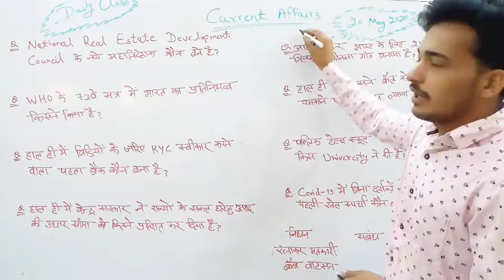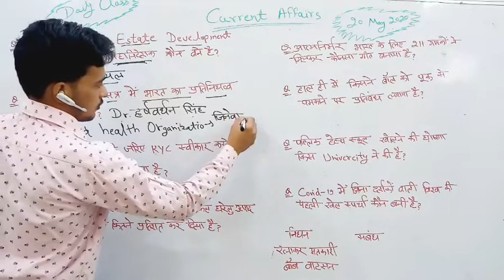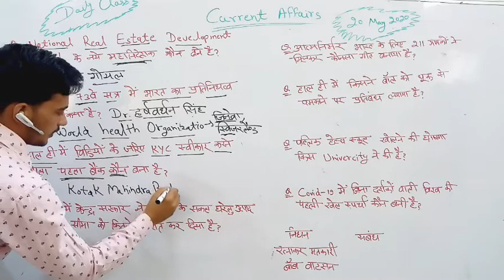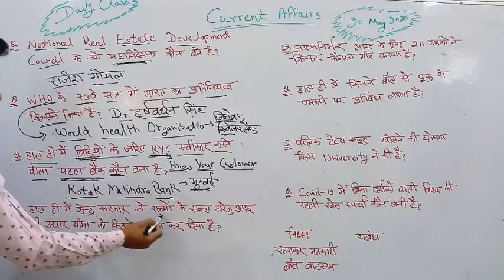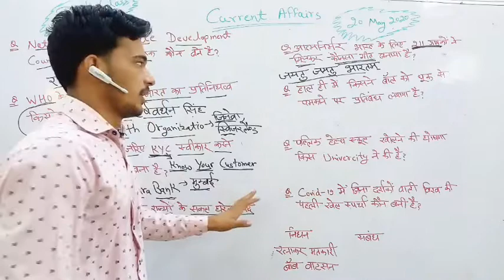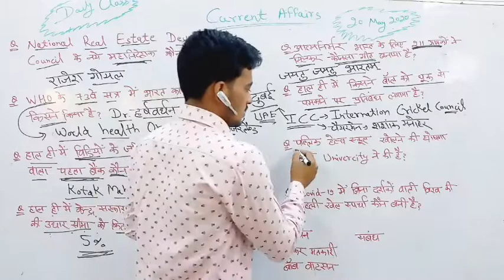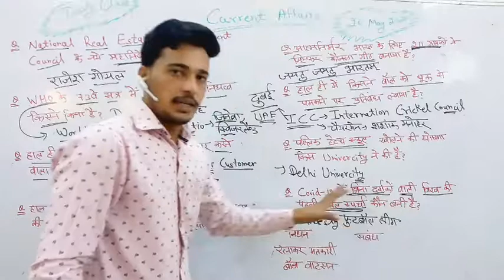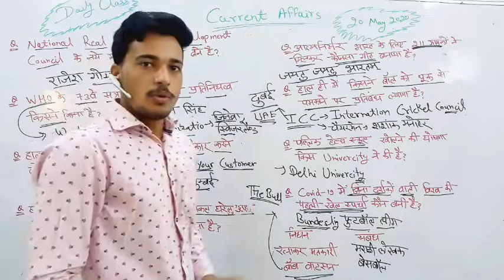20 may 2020 Current affairs | daily current affairs in hindi | today current affairs | current gk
20 may 2020 Current affairs | daily current affairs in hindi | today current affairs | current gk
Current affairs for bank rajasthan police patwar ssc upsc ras ias and all compition exam
Special science by
PAWAN SWAMI
SCIENCE EDUCATION HUB